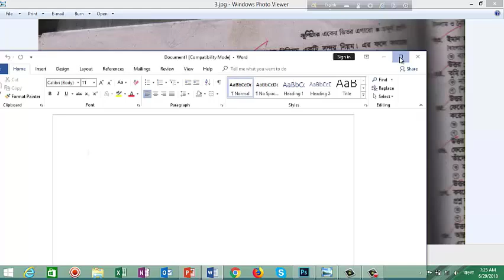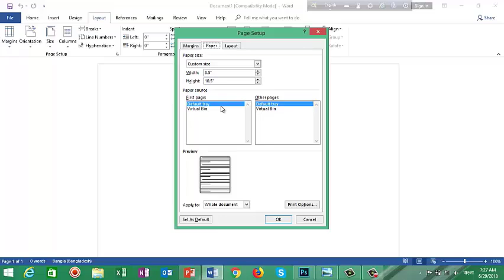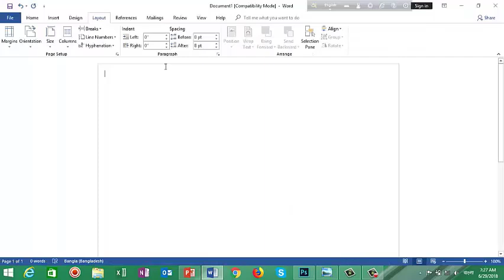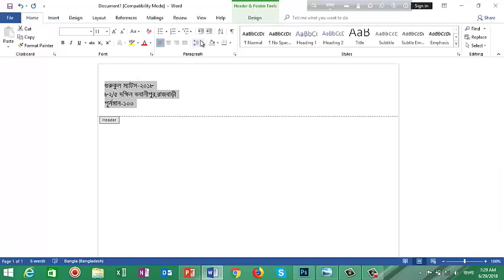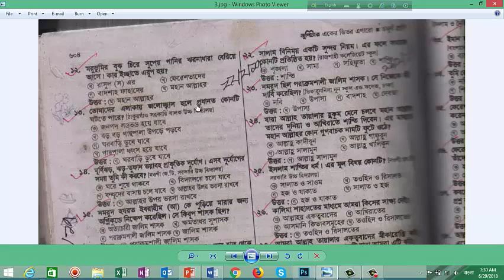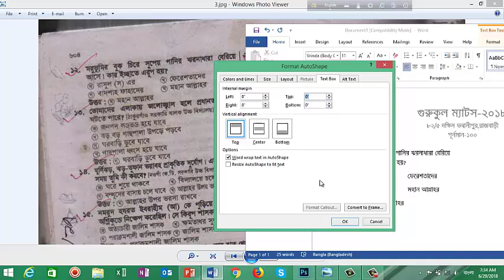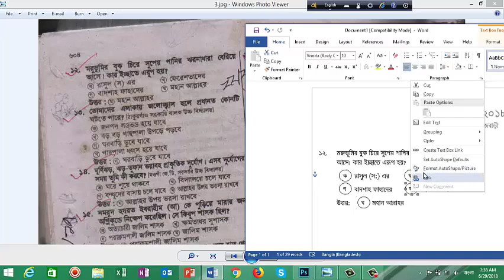How to make school question paper in ms word | question type ms word | engineering technology bangla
Follow on Social:
How To Make A Question Paper In MS Word || MS Word Bangla Tutorials || Zahir
Question- print & page setup in microsoft word (Bangla) 2019
Question print & page setup in Microsoft Word (Bangla tutorial) 2020
How to Type School Question Paper in Microsoft Word || School Ka Question
How To Type Kinder Garten School Question In MS Word || কেজি স্কুলের প্রশ্ন
Creating multiple choice question paper for English subject in ms word 2019
how to make school question paper in ms word | question type ms word | make
How to create primary school Question paper in ms word 2019